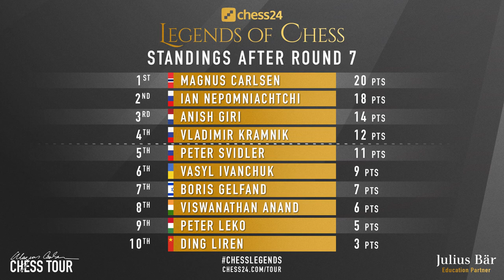Two Pawns for the Knight | Gelfand vs Anand | Chess24 Legends of Chess 2020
In completely dominant position of white, Anand decided to exchange his knight for two pieces. It was decisive move and the game became very sharp till the end. Instead of taking a comfortable draw, Gelfand tried to play for the win, and the game became very entertaining.

Mordimer Chess focuses on the educational aspects of chess by showing the games of the best players in history but also current top tournaments games. We aspire to become the best chess channel and we believe watching videos with analyses like Viswanathan Anand chess games can help to learn chess and give you ideas on how to continue the game. And we think that it doesn't really matter how you call this amazing board game ever invented: शतरंज, szachy, ajedrez, schach, шахматы, شطرنج, チェス, échecs, xadrez, scacchi or chess. We still can talk and understand the same chess language. Watching chess videos for intermediate players channels helps to improve your skills but also teach you how to enjoy chess in general. We strongly recommend following our videos to increase awareness in critical positions that can appear in your games. If you want to see quality content from the actual chess tournament 2020 online or Boris Gelfand chess games in the future, don't forget to follow the best youtube chess channels and see you in the next one. Another chess videos for beginners are coming.

Boris Gelfand vs Viswanathan Anand, Legends of Chess 2020
Queen's Gambit Declined [D30]
1. d4 Nf6 2. c4 e6 3. Nf3 d5 4. g3 Bb4+ 5. Bd2 Be7 6. Bg2 O-O 7. Qc2 Nbd7 8. h4 c5 9. cxd5 exd5 10. Nc3 Re8 11. O-O h6 12. Bf4 a6 13. Rad1 c4 14. Ne5 Nb6 15. b3 Bb4 16. bxc4 dxc4 17. e4 a5 18. Nb5 Nh5 19. Be3 Bd7 20. Nxd7 Qxd7 21. a4 Nf6 22. d5 Nxa4 23. Qxa4 Nxe4 24. Bxe4 Rxe4 25. Nc3 Qxa4 26. Nxa4 b5 27. Nb6 Rd8 28. Bf4 Bd6 29. Bxd6 Rxd6 30. Nc8 Rd7 31. d6 c3 32. Rd5 b4 33. Nb6 Rd8 34. d7 Re6 35. Na4 Rc6 36. Nc5 Rc7 37. Re5 Kh7 38. Ra1 a4 39. Rxa4 c2 40. Ra1 Rdxd7 41. Nxd7 Rxd7 42. Rc5 b3 43. Rf1 Rd1 44. Kg2 Rxf1 45. Kxf1 b2 0-1

0:00 Start
0:07 Introduction of Gelfand vs Anand
3:22 The chess game begins here
9:35 Piece sacrifice
16:15 Find the winning move

BTC: 3PS4MzhvGxf1UMy9Jy6oKyDfmq6RLTHy2M
ETH: 0x8B6f7C1eE5D683fEF0F58d37aB855244fED966Df
LTC: MBqUjZteEa4c6ANi7HGM538btTxii41T1r